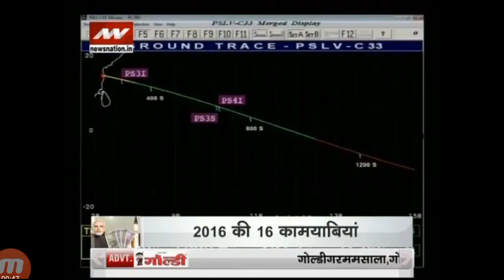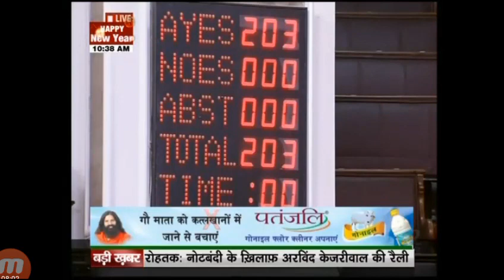Watch Super Developments in defense, economy, science and technology and sports of 2016 in India